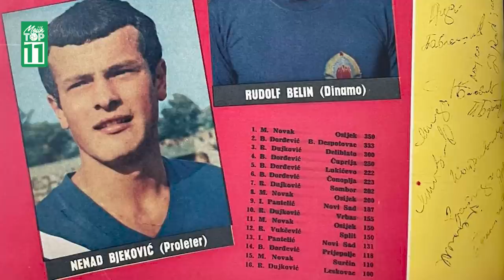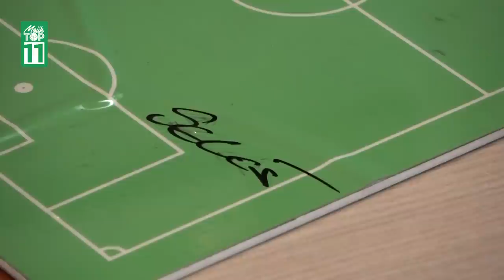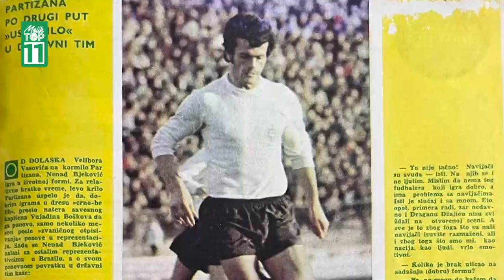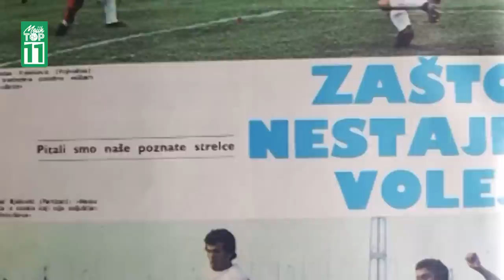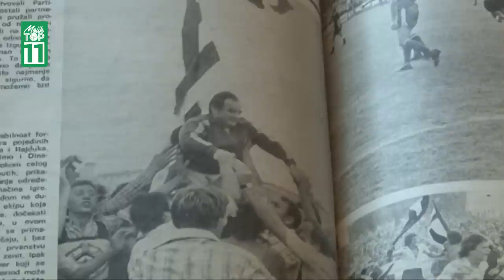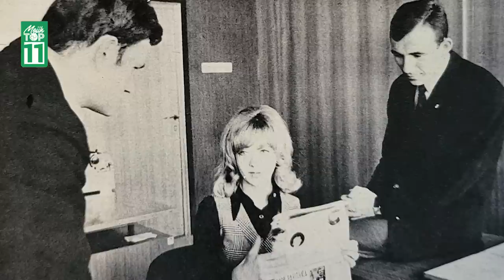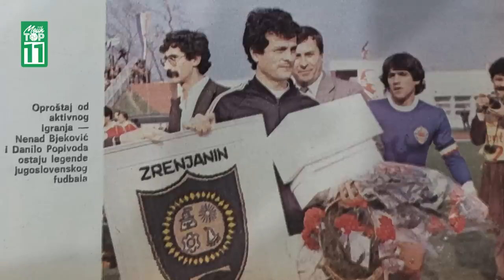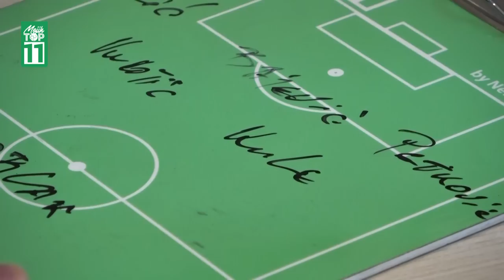"Da nisam dao gol u Ljubljani, ko zna šta bi bilo sa Partizanom." - Nenad Bjeković - Mojih TOP 11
U novoj epizodi autorske emisije  @mojihtop11  , nekadašnji as zrenjaninskog  Proletera, Partizana, Nice i reprezentacije Jugoslavije sastavlja idealan tim od svojih bivših saigrača. Uživajte!